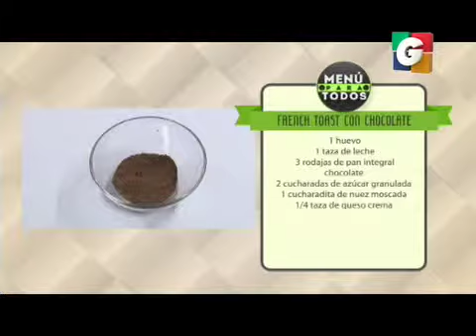menu 1 18062015 1 iPhone